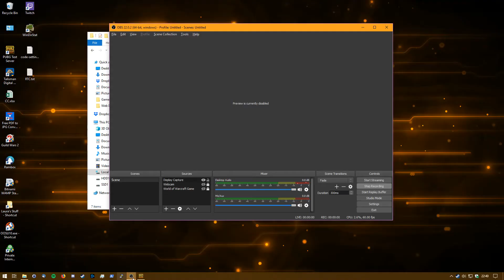Cheesing the Chicken Dinner | PUBG